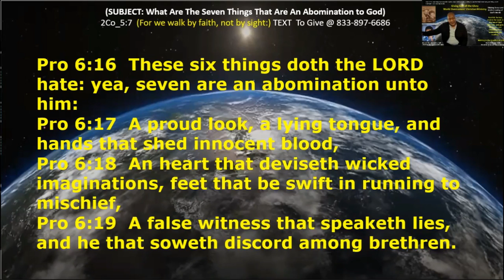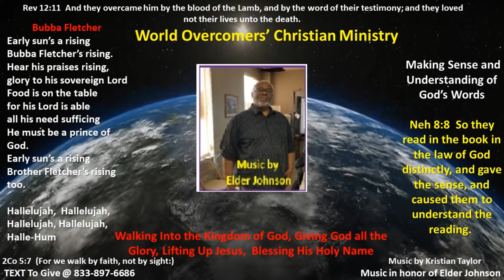What Are the Seven Things That Are an Abomination to God- Pt A - 14 Nov 21 -Giving God the Glory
Pro 6:16  These six things doth the LORD hate: yea, seven are an abomination unto him:
Pro 6:17  A proud look, a lying tongue, and hands that shed innocent blood,
Pro 6:18  An heart that deviseth wicked imaginations, feet that be swift in running to mischief,
Pro 6:19  A false witness that speaketh lies, and he that soweth discord among brethren.